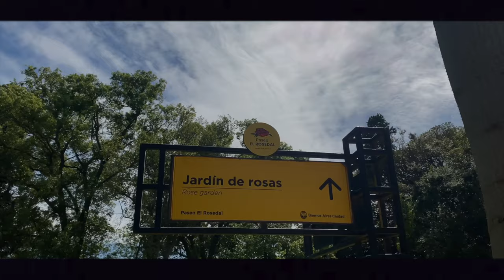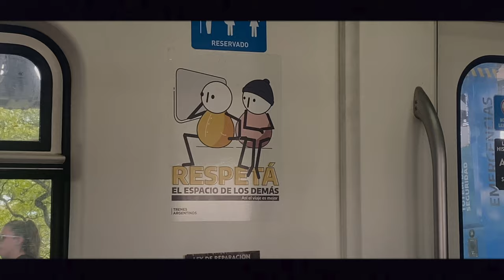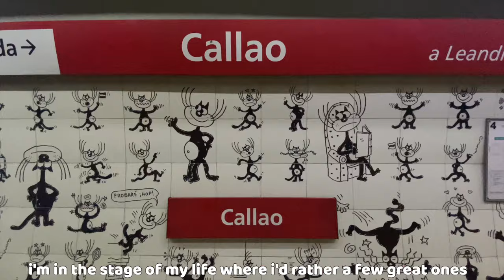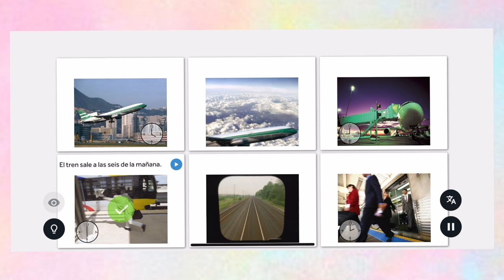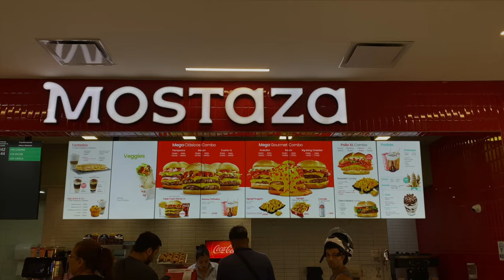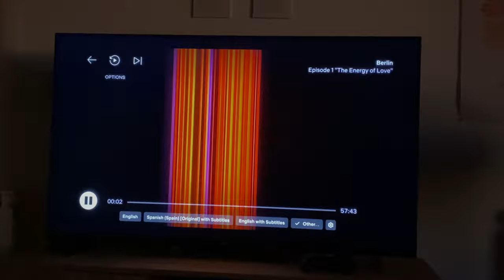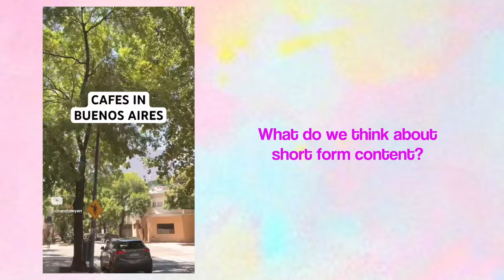MY NEW LIFE IN BUENOS AIRES, ARGENTINA | making friends abroad, learning Spanish | travel vlog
A big thanks to my partner Rosetta Stone for making language learning fun and effective! Use my link to save over 50% on a lifetime subscription! This deal is normally $399 but with my link, the price is $179!

Spend 7  days living as a digital nomad in the Paris of South America, in Buenos Aires, Argentina! I'm taking you on the ultimate travel guide through this beautiful city. Some places we are going to include: Plaza de Mayo, La Casa Rosada, San Telmo, Recoleta, Markets, Flea Markets, Palermo, Subtes, Belgrano, China Town/Barrio Chino, Cat Cafes, Restaurantes, El Ateneo, Museums/Mueseos, El Malba, Ecoparque, Parks, Zoos, Botanical Garden, El Jardin Botanical, and MORE!

This itinerary for Buenos Aires, Argentins 2024 includes tips, tricks, pros, cons, and more from an American from the US living as a digital nomad abroad in Buenos Aires, Argentina. I just moved here!! I'm sharing some must do activities and foods you must try for tourists thinking about visiting or moving to Buenos Aires, Argentina in this Buenos Aires, Argentina travel vlog! (vlog)

♪ Butter (Prod. by Lukrembo)